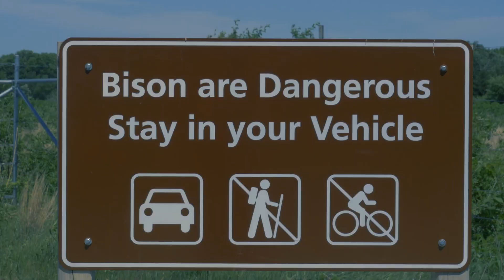BowDizz- Fruits (prod. Andre Mariette) (Official Music Video)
Mixed & Mastered by: Miles Graves